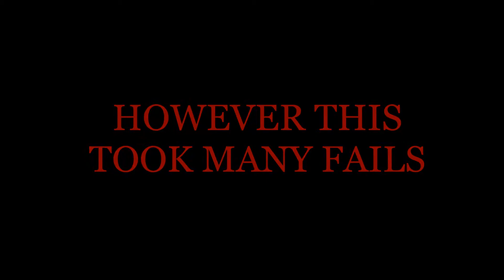Rocket Powered Go Kart!!!!! + Fails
I tested a prototype rocket engine on my homemade off-road go kart. The tests were successful however in the near future I will be adding multiple new rockets with more power.